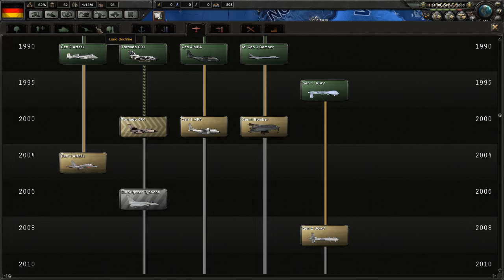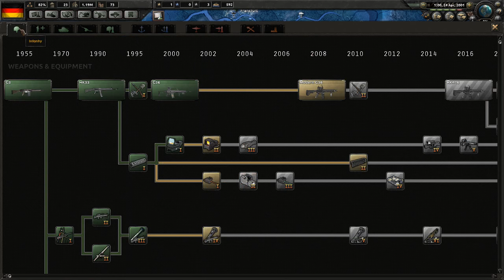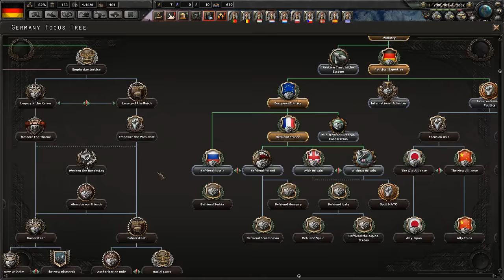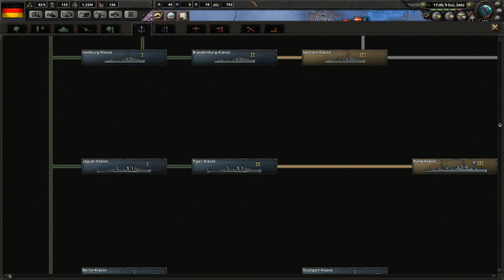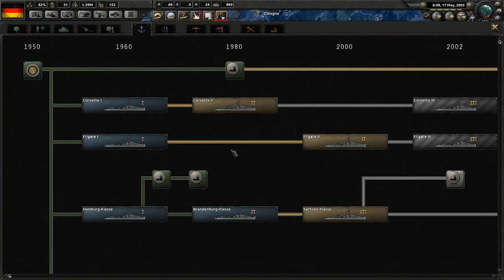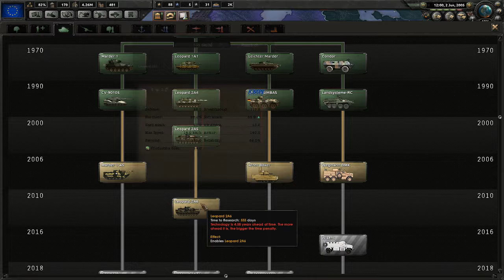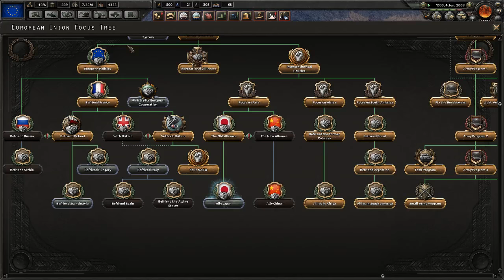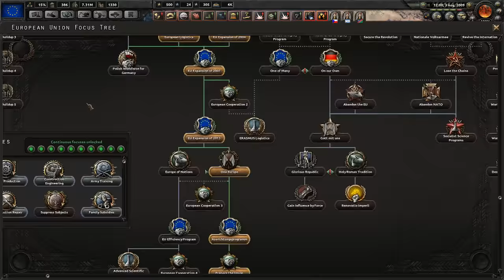German Europa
Expanding the EU like a true globalist